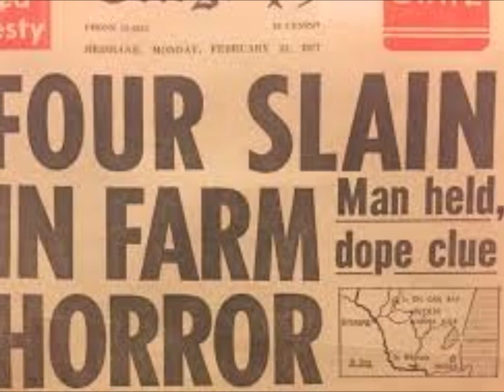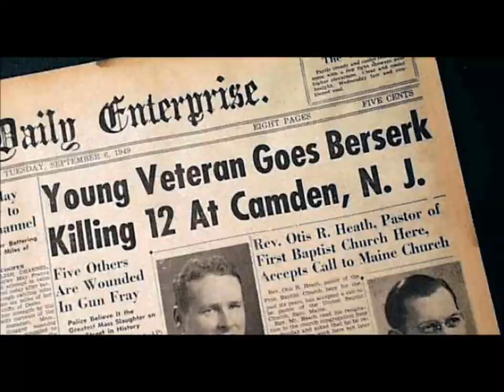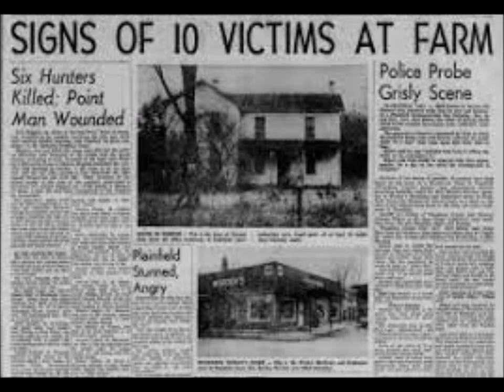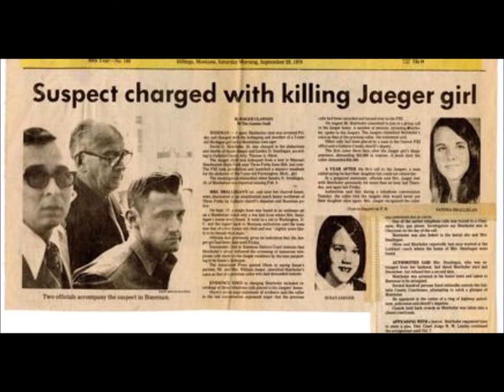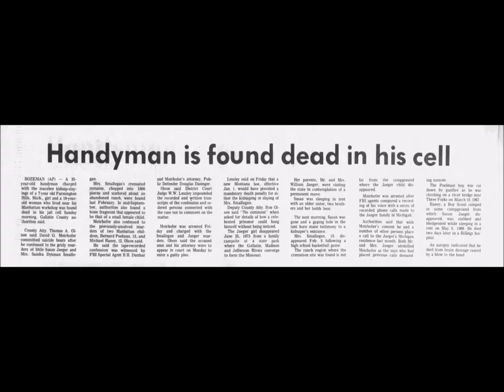David Meirhofer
The story of Montana's infamous child murderer. Check out the tragic story of serial killer David Meirhofer.